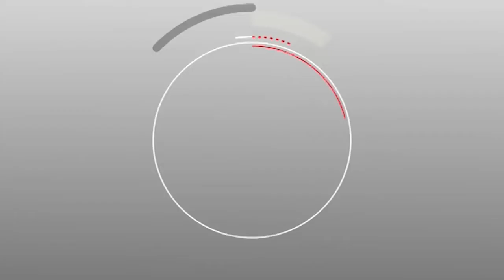Ch Abdou Bara Doly Décroche les responsables de L'APR à Darou GUEYE